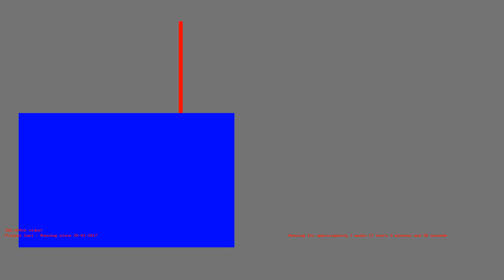1486826018 - Webdriver Cavi - O